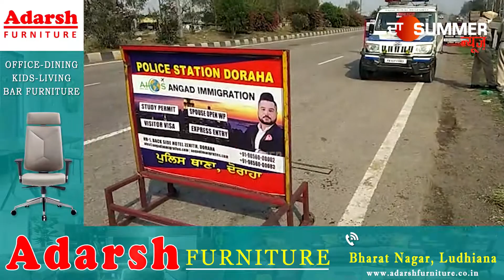ਪੁਲਿਸ ਨਾਕੇ 'ਤੇ ਪੁਲਿਸ ਮੁਲਾਜ਼ਮ ਉਪਰ ਜ‍ਾਨਲੇਵਾ ਹਮਲਾ